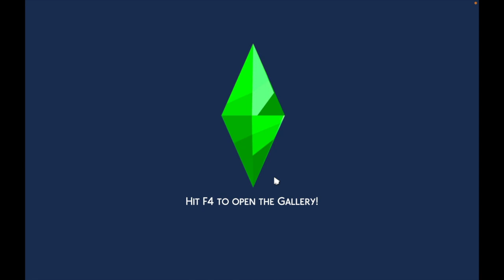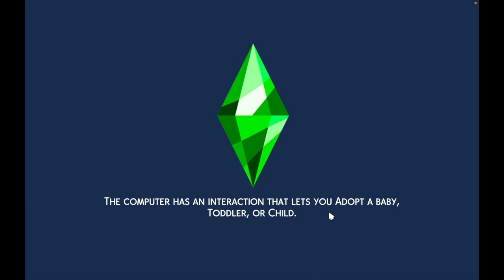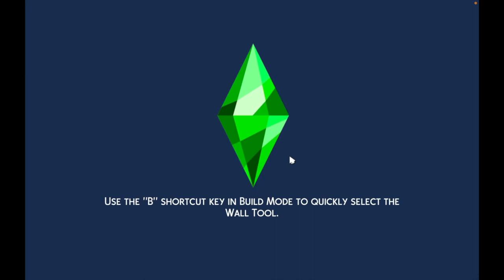Introducing My Current Sims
*OPEN ME*

This is just a fun little look into my personal Sims, their CAS outfits, and their in-game stories.

Hey, y'all! My name's Toni and I'm happily addicted to Sims.

Remember: Sims, school, sleep, repeat!

FOLLOW ME -

Uploads: They happen...
Sims 4 Packs I Own: All
Audio Recording Software: Soundflower
Screen Recording Software: Screenflick

ABOUT ME -

Age: 25
Occupies: East Coast, USA